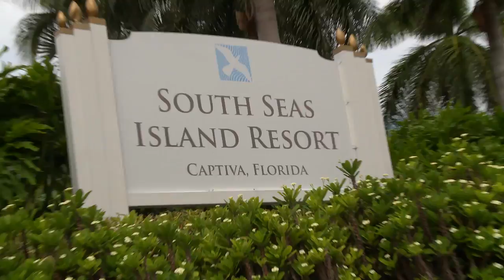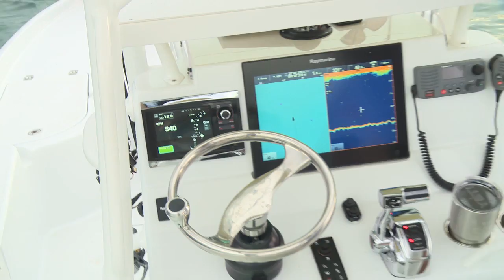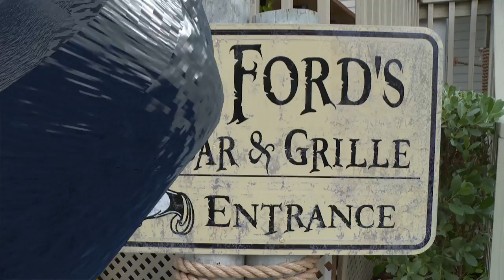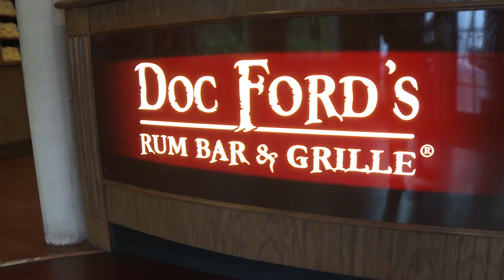Season 7 : Ep. 8 Peter Miller takes Captain Ozzie Fischer fishing in Captiva Island, Florida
Captain Ozzie Fischer joins host Peter Miller fishing out of South Seas Island Resort. They catch a variety of species including tripletail, gag grouper, goliath grouper and more. Afterwards they dine on local seafood at Doc Ford’s Rum Bar and Grill.

Peter Miller Fishing:

Peter Miller is a "3 time world sailfish champion", Telly Award winning T.V. Host, Director, Producer as well as a motivational speaker and marketer. He has been a Professional tournament fisherman for 27 years.

Bass2Billfish:

Bass 2 Billfish is a Telly Award Winning and one of the highest rated fishing shows on NBC Sports. Hosted by Peter Miller, 3 Time World Sailfish Champion, the show takes these lucky winners on the Florida Fishing trip of a lifetime.